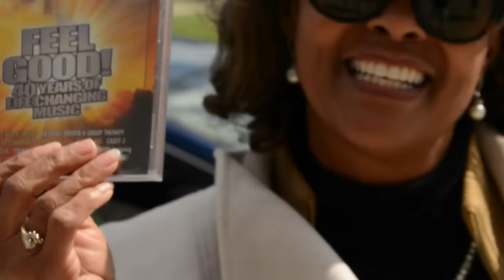Dr. Leonard Scott - Feel Good (Official Music Video)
Distributed by WMG – Tyscot Records is the oldest existing African-American gospel music recording label – was born 40 years ago this year when Dr. Leonard Scott and his nephew Craig Tyson founded the company as a distribution channel in 1976 for the debut project by their church’s choir, The Christ Church Apostolic Radio Choir.  Now the anniversary is celebrated with a newly recorded music video version of "Feel Good' done by Dr. Leonard Scott ft. Demetrius West & Authority.

In celebration of four decades of Tyscot, hits by artists ranging from Deitrick Haddon and Anthony Brown & group therAPy to The Rance Allen Group and Casey J are featured on the label's commemorative album “FEEL GOOD! 40 YEARS OF LIFE-CHANGING MUSIC.”

The lead single from the fifteen-track collection is Dr. Scott’s remake of “Feel Good” with backing by the Indianapolis-based choir, Demetrius West and Authority.  This high-energy music video of “Feel Good!” was filmed in downtown Indianapolis with an enthusiastic, multi-racial cross-section of locals coming together to sing, dance and joyously express how good they feel about God’s saving grace.